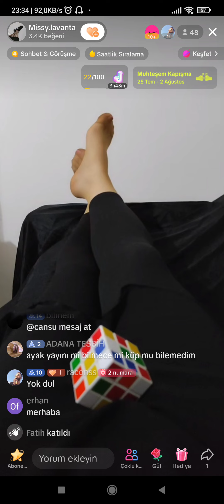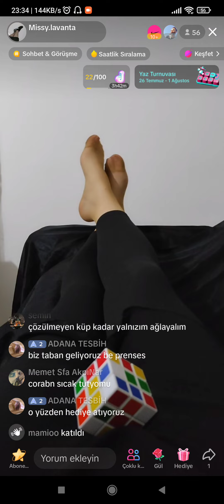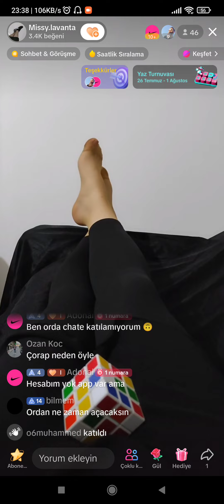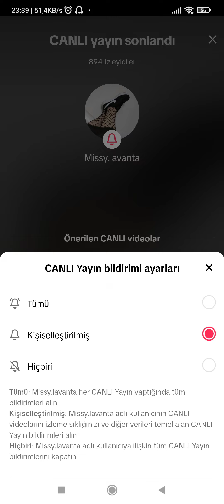ince çoraplı ayak